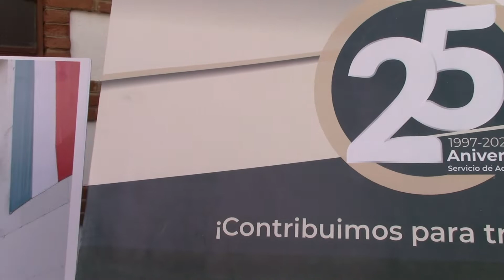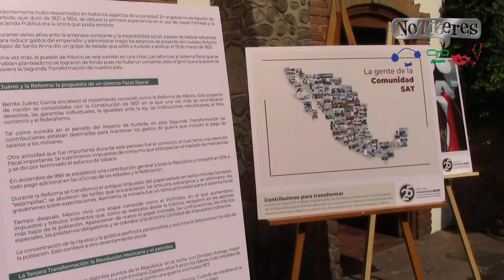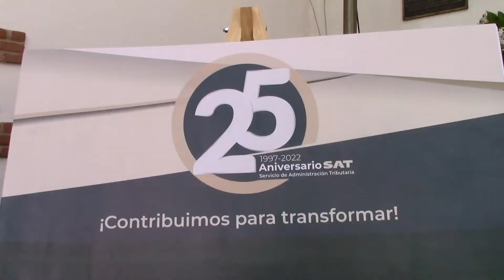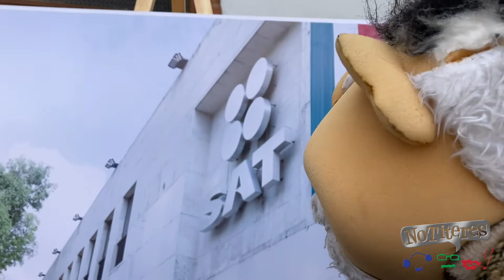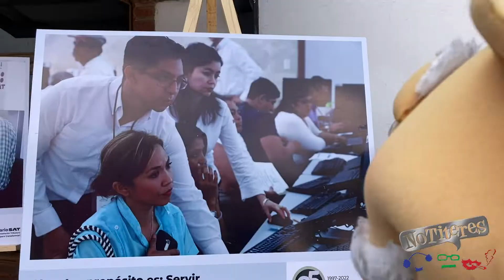MUESTRA FOTOGRÁFICA 25 ANIVERSARIO DEL SAT "México 2" EN VILLA DEL CARBÓN • NoTiteres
Inauguran muestra fotográfica por el 25 aniversario del SAT en México, con el marco de la Casa de la Cultura de Villa del Carbón en la entidad mexiquense, misma que estará abierta al público del 25 de junio al 30 de julio de 2022.